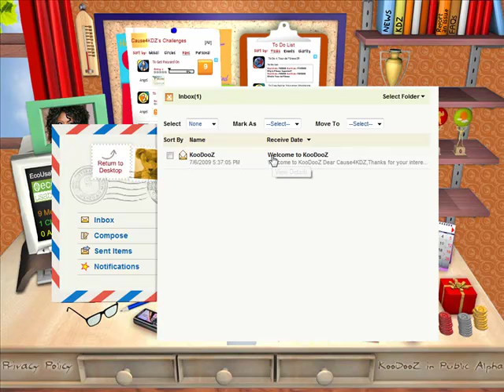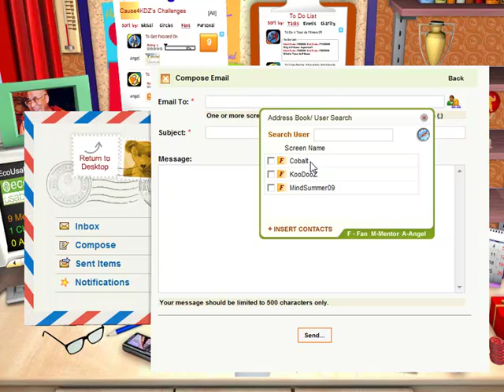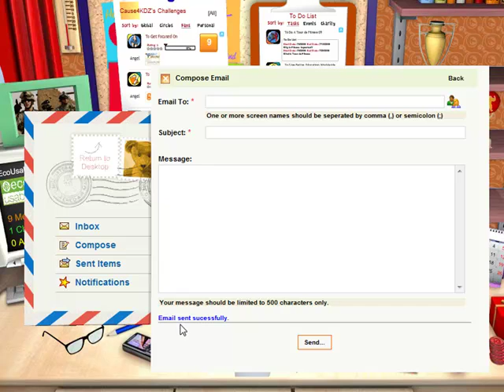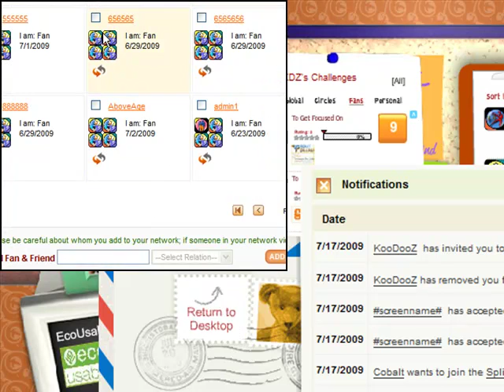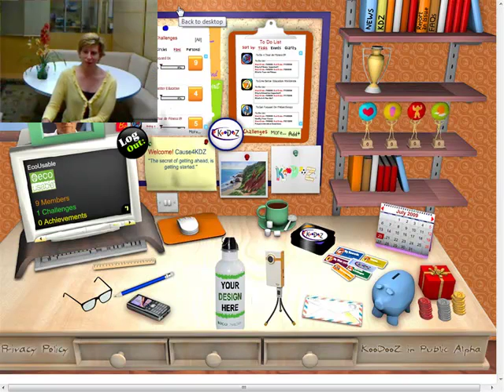KooDooZ Tutorial: How to Use "My Mail"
What is KooDooZ Mail? How do I send or read a message? Watch this video to learn more.

Open only to the first 1,000 users!
Register for your chance to win $500 and prizes!